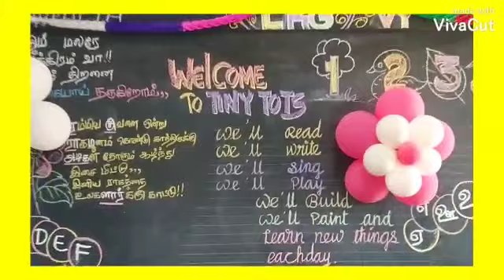Sri Raja Rajeswari Matric School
Video from Udhaya.Nr.